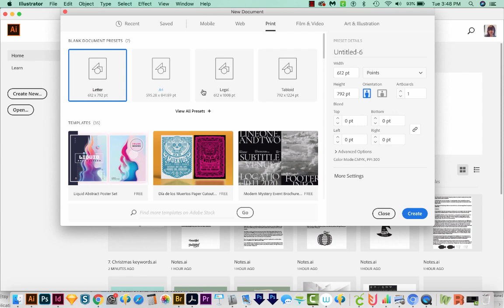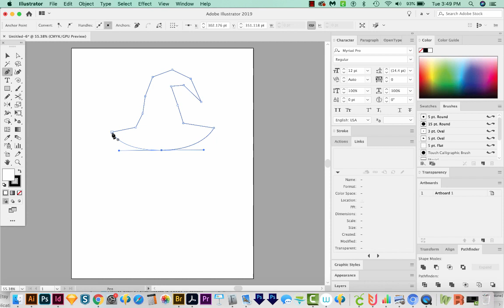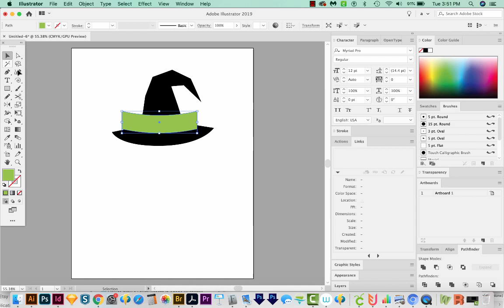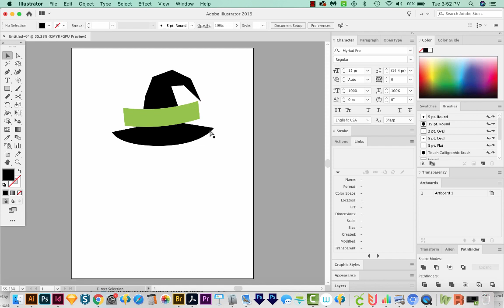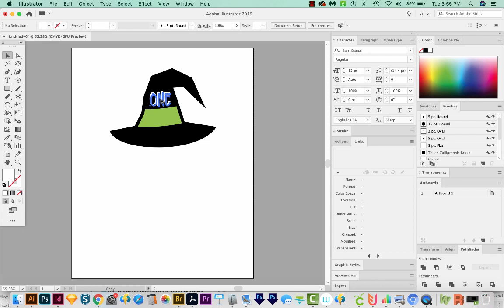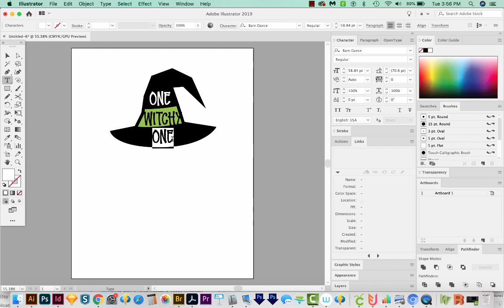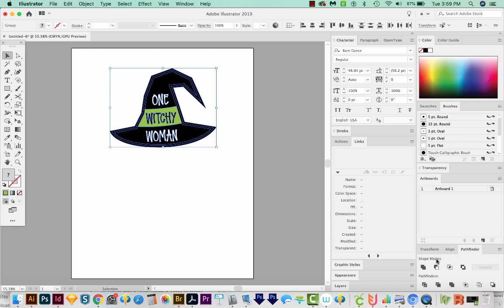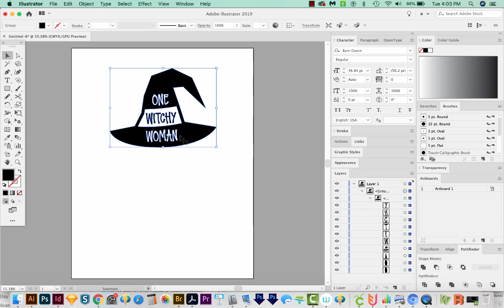How to Make a Spooky Witch Hat With Knockout Text in Adobe Illustrator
Are you a big fan of all things Halloween? In this video we will show you how to make a witch hat with knockout text in Adobe Illustrator and you can use this SVG in your cutting machine. This technique is perfect for all sorts of projects. More info below 👇